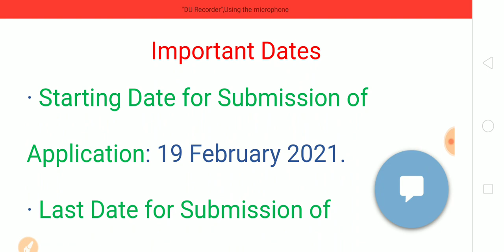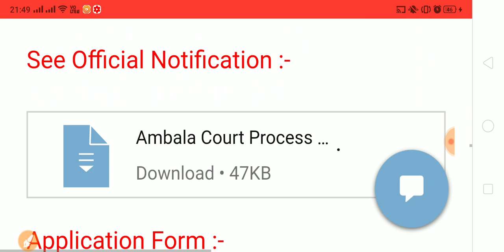Good News| Haryana Court Recruitment 2021| Ambala Court Recruitment 2021| Special Education